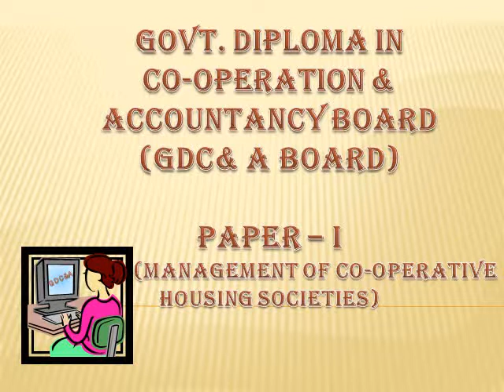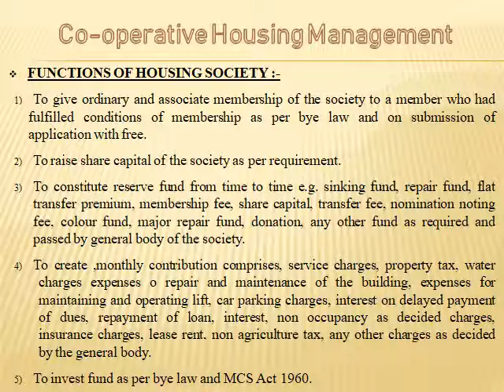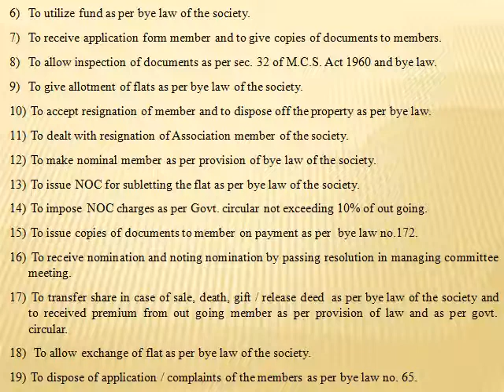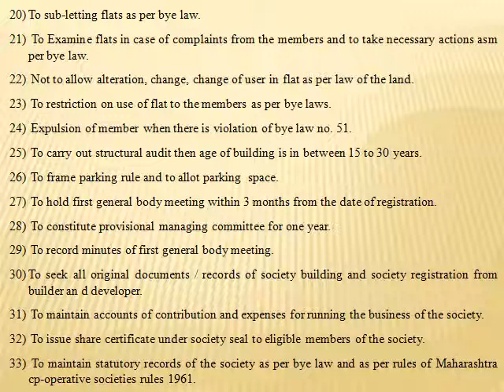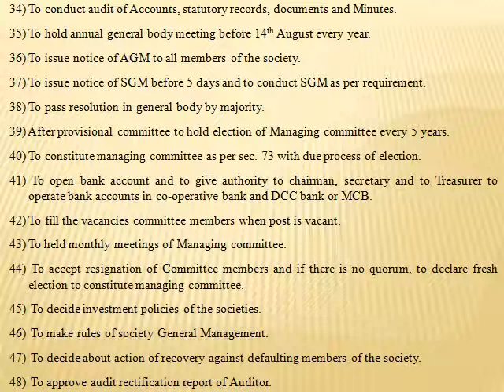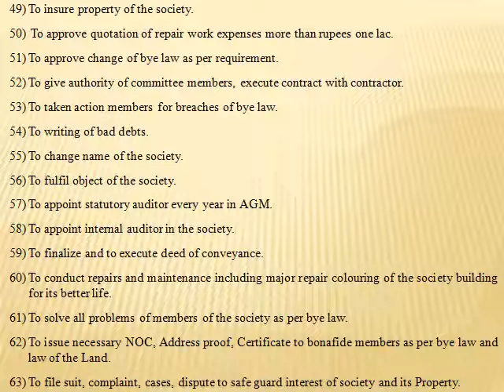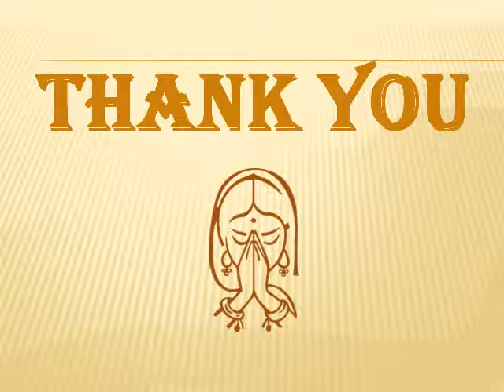FUNCTIONS OF HOUSING SOCIETIES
Paper - I (Management of co-operative housing societies)
Brief Explanation about function of housing societies